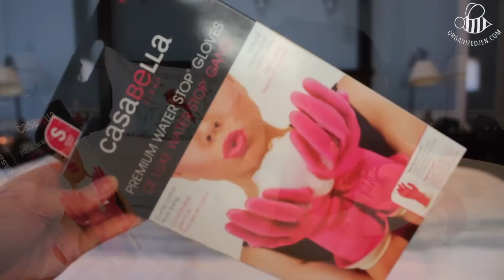Lifestyle Favorites | January 2015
It’s favorites time!  I share some of my favorite things from the past month with you in this video, ranging from clothing, accessories and beauty items to multi-media picks and food.  Check out my coordinating blog post for pics, product links, and giveaway info.

Paddywax Candle in Lavendar Thyme
Mrs. Meyers Countertop Spray
Pirates of the Caribbean Movies
PTX Vol 2 - Pentatonix

Necklace - Tiffany
Bracelet - Tiffany

In an effort to maintain a positive environment, comments are moderated before approved.  While constructive criticism and suggestions are welcome, negative comments with no purpose other than to spread malice will not be approved.